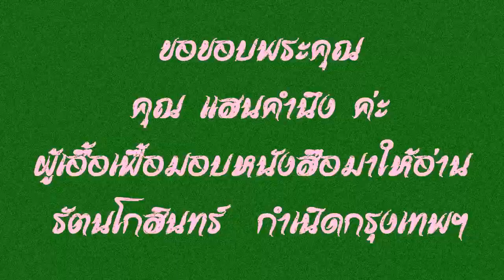11.หนังสือเสียง รัตนโกสินทร์ กำเนิดกรุงเทพฯ เรียบเรียงโดย ปองพล อดิเรกสาร อ่านโดย อังกุระ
ขอขอบพระคุณ คุณแสนคำนึง ที่กรุณามอบหนังสือมาให้อ่าน เพื่อได้ฟังกันค่ะ
ขอขอบพระคุณ  คุณปองพล อดิเรกสาร  ด้วยความเคารพยิ่ง และขออนุญาตนำเรื่องราวของประวัติศาสตร์ช่วงปลายสมัยอยุธยา มาสู่ต้นสมัยรัตนโกสินทร์ที่ท่านได้เรียบเรียงมาในรูปแบบ มาเผยแพร่แก่คนรุ่นหลังได้รับรู้และศึกษาค่ะ